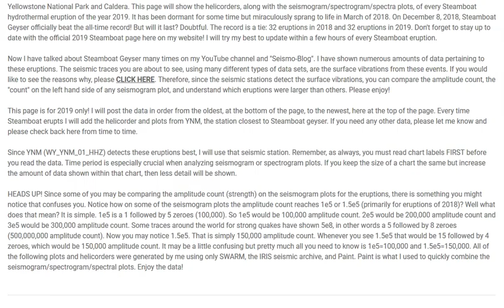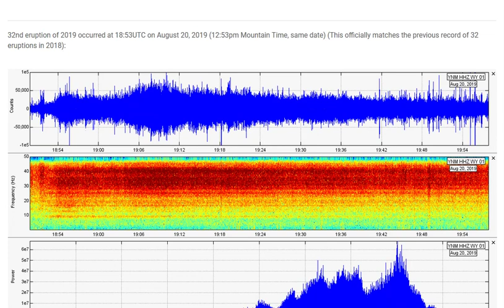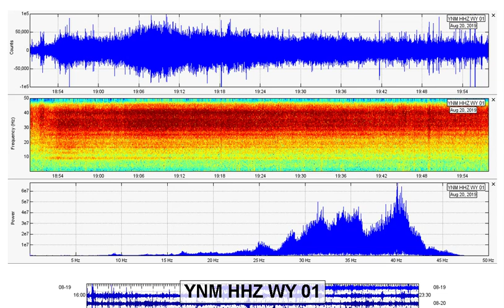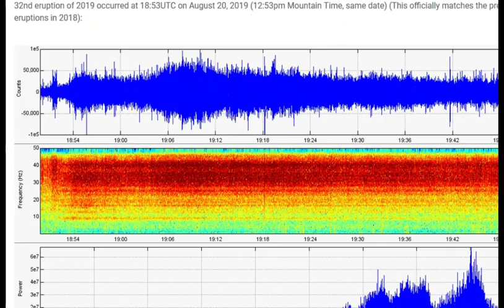Yellowstone Steamboat Geyser Officially Matches All Time Record - ETS Tectonic Tremor in Washington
Please utilize the parts sections below if this video is too long for you. Remember, a lot of what I say in my videos are open to additional interpretation and criticism. Steamboat Geyser, which resides in the Norris Geyser Basin at Yellowstone, officially matched the all time yearly record today. The record is now a tie: 32 eruptions in 2018 and 32 eruptions in 2019. The next eruption will beat the record. Also, ETS has spiked in the Pacific Northwest with ongoing tectonic tremor being detected under the Olympic Peninsula and the Strait of Juan de Fuca.